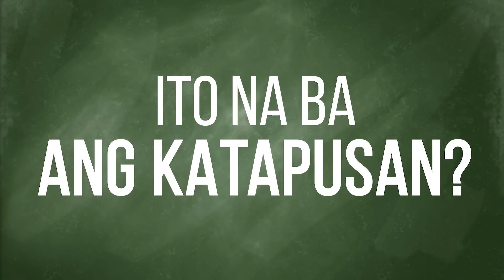Binata, ipinaaresto ang sariling ama?! (Episode 11 Trailer) | MAKA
Dahil sa kanyang abusadong ama, napilitan si Dylan na bumalik sa Maynila para bisitahin ang kanyang ina at iuwi siya sa Maka.

Maayos na sana ang lahat, pero tila hahantong ito sa isang malagim na... aksidente?!

Abangan ang mga kapana-panabik na pangyayari sa MAKA!